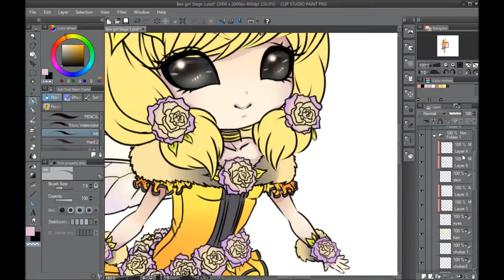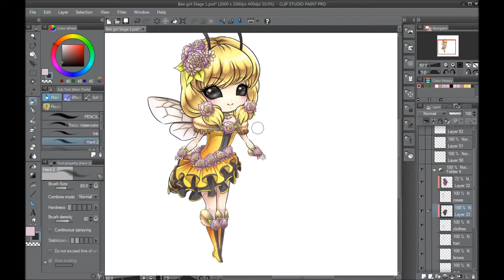BumbleBee Adopt Stage 1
Stage 1 bee themed ash~

As always, Furesiya did the lines I did the colors and shading.